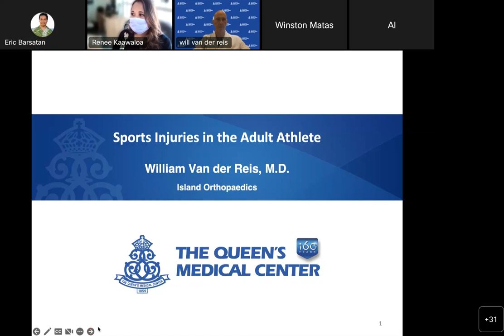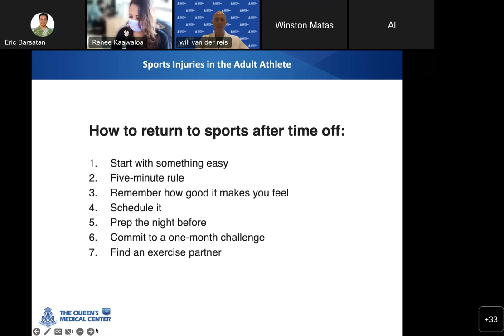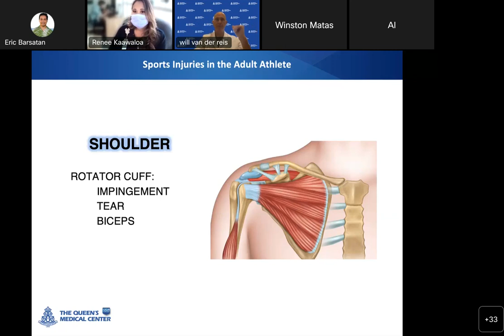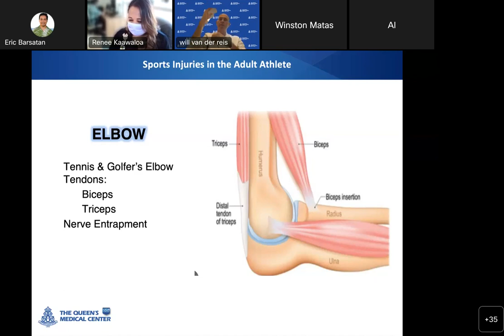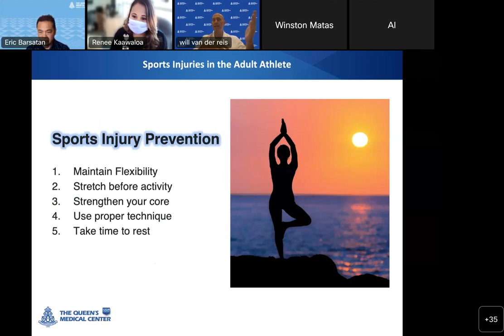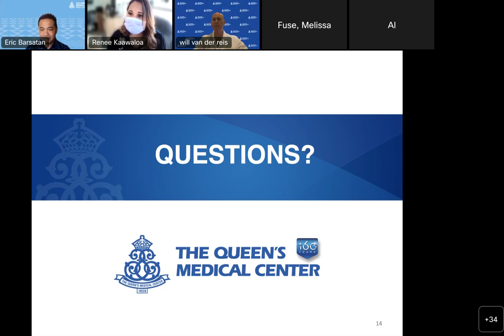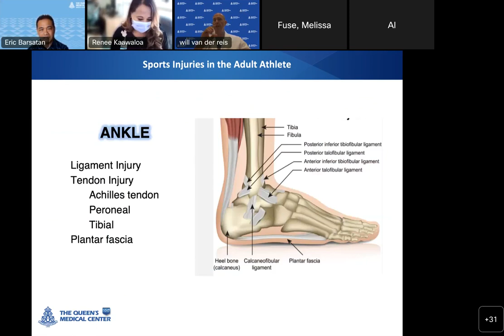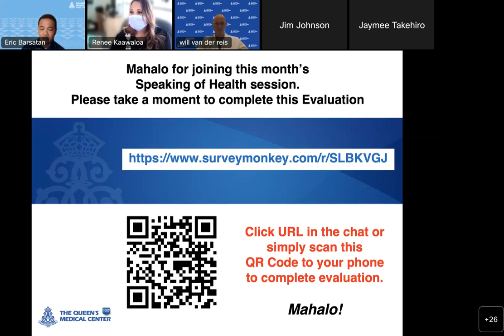Speaking of Health - January 2023: Sports Injuries in the Adult Athlete